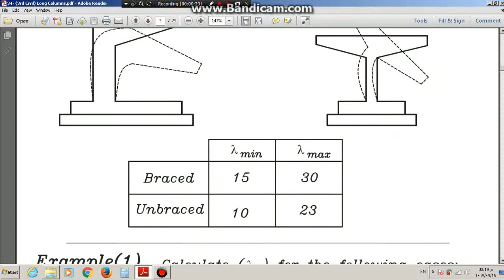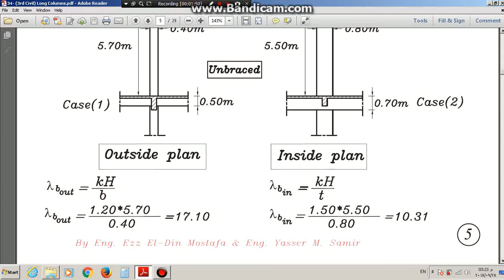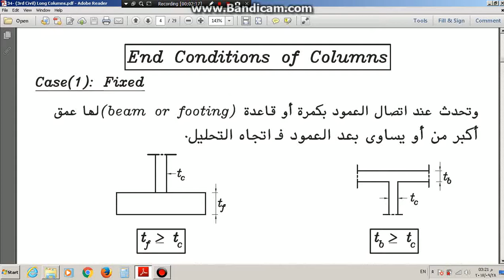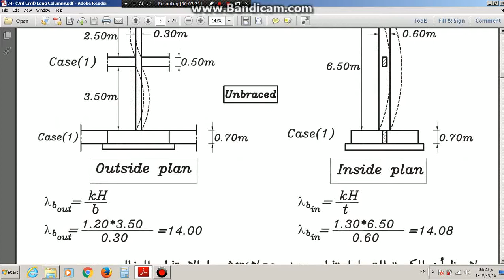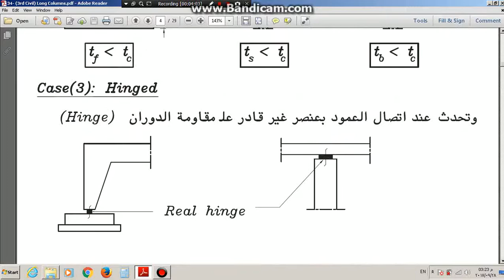Design manual of long column 2